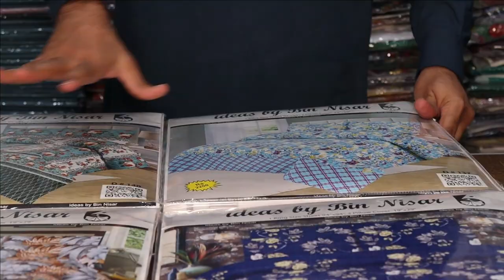EXPORT QUALITY BEDSHEET